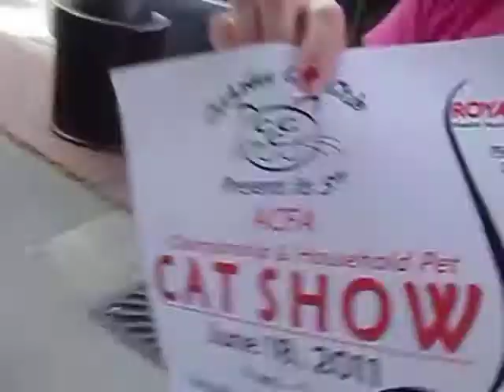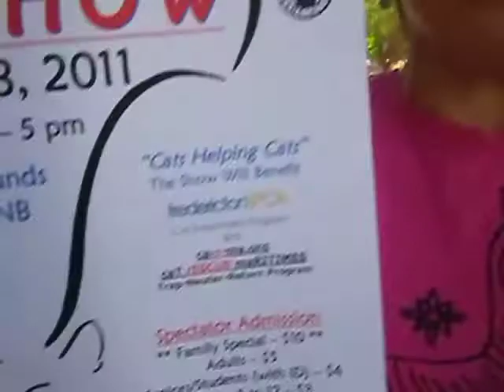Cat Show set for Fredericton!!!